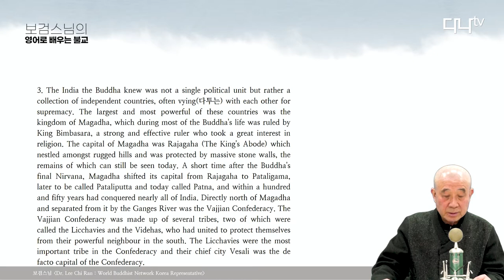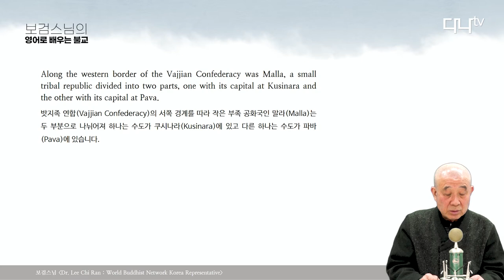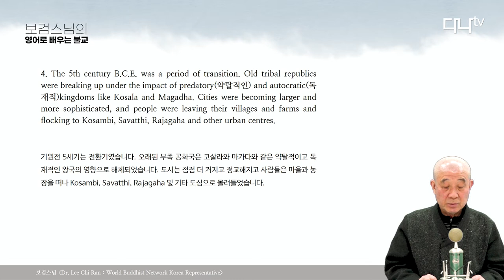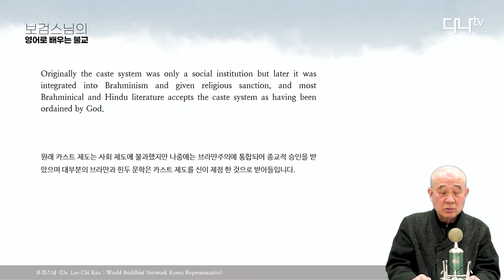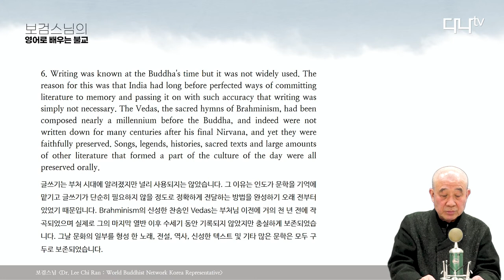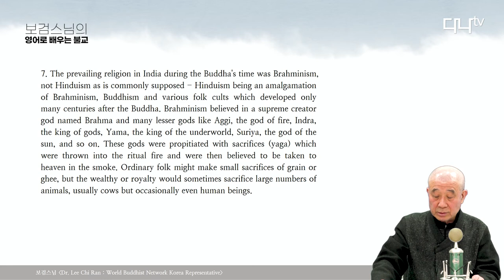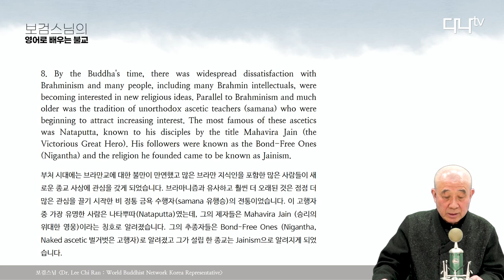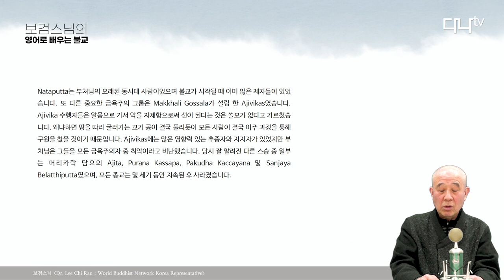보검스님의 영어로 배우는 불교 16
Buddha and His Disciples
부처와 그의 제자들